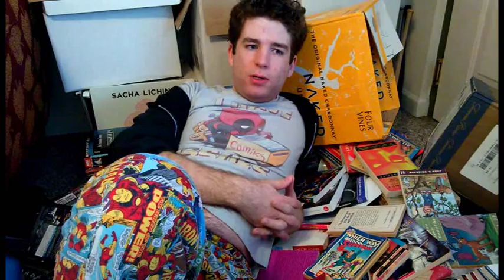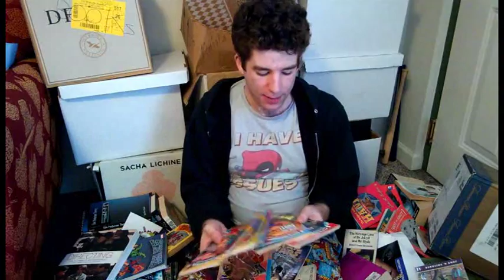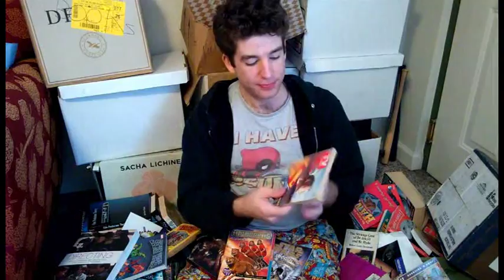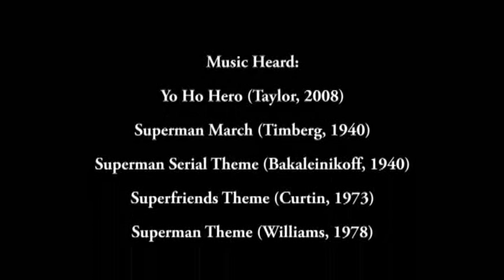Superman's Got A Brand New (fill in the blank)!!!!! - Harvey Media Reviews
First official new video since the move.  Seems while I've been gone people have been freaking out about Superman more than usual.  So I'm here to set the record straight and your minds at ease.